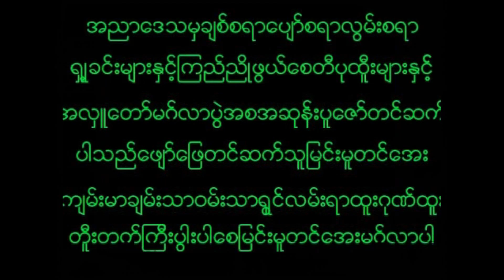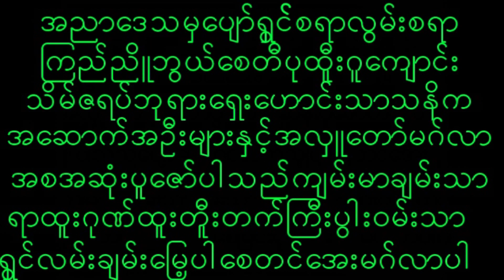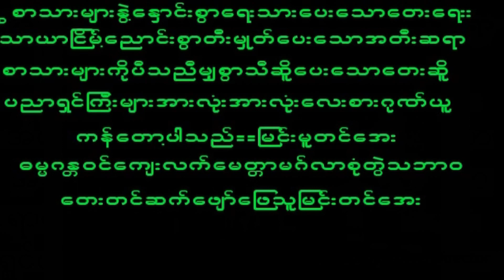December 4, 2022